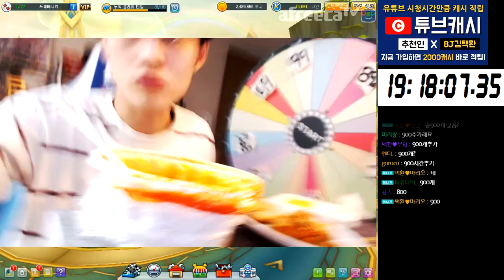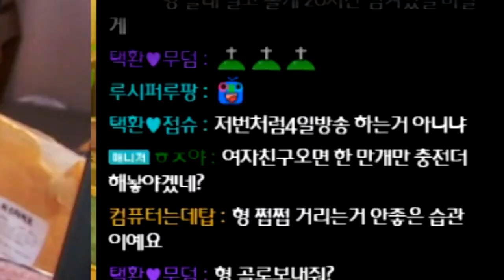[광고/협찬] 살기 위해서 먹습니다...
살기위한먹방